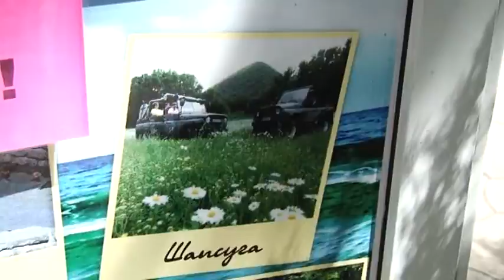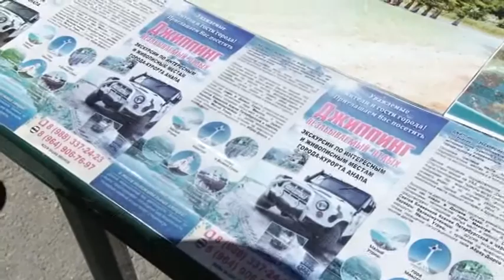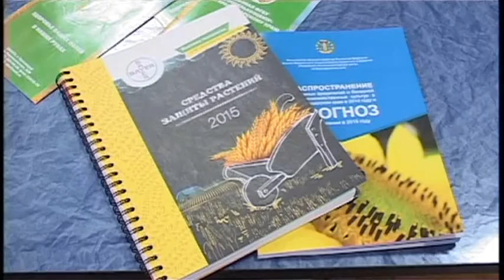Новости "Анапа Регион" от 22 июля 2015 года